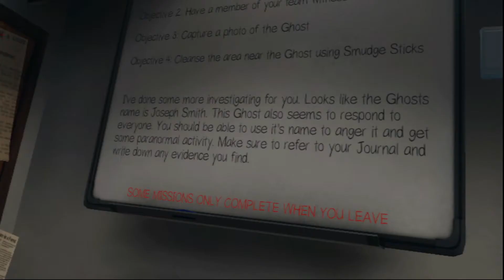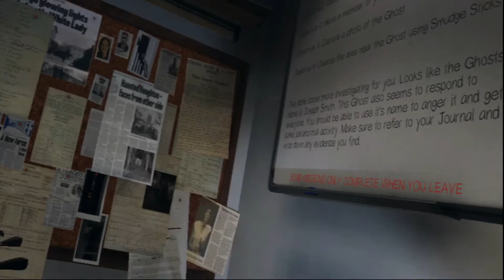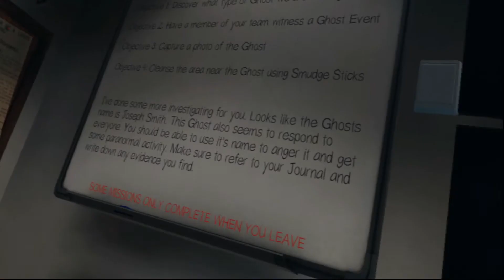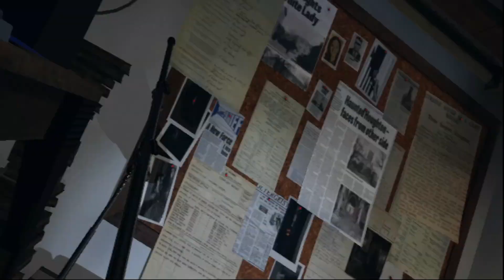Phasmophobia- Farmhouse w/ BlinkyBill 2- The Revenge of the Ghost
BlinkyBill and I play another round of Phasmophobia on prof difficulty, NO sanity pills...and SOMEONE pays a heavy price for it.

Want to become a Preter-Friend and dive into the world of the vampire, John Cook?

Music for opening and closing credits: Ultima (Nigh) and Celestial Downpour by Lizard Professor